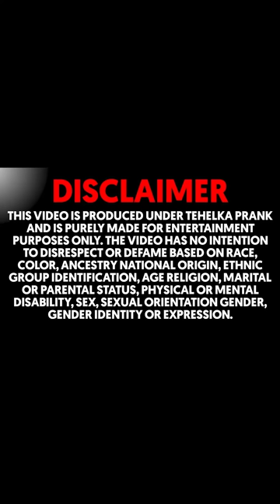कपड़े ना पसंद आने पर पति ने मारा Salesman को 😳